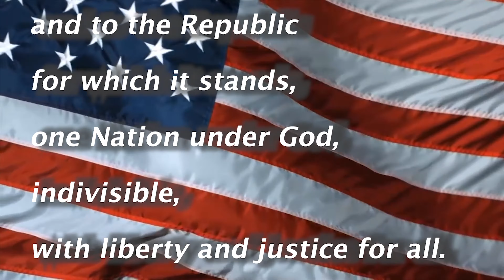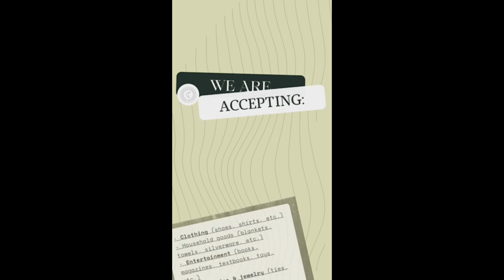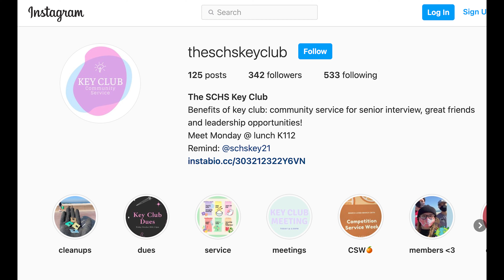SCHS broadcast 12/2/21